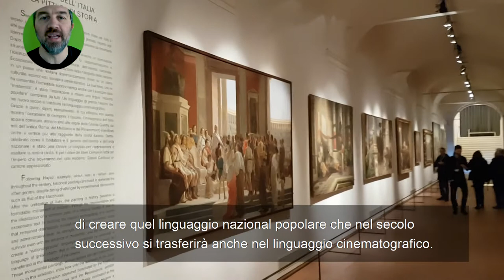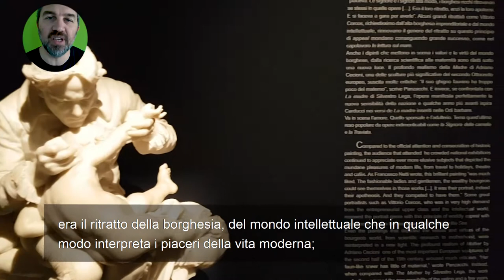Ottocento. L'arte dell'Italia tra Hayez e Segantini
L' Ottocento. L'arte dell'Italia tra Hayez e Segantini in mostra ai Musei di San Domenico a Forlì.